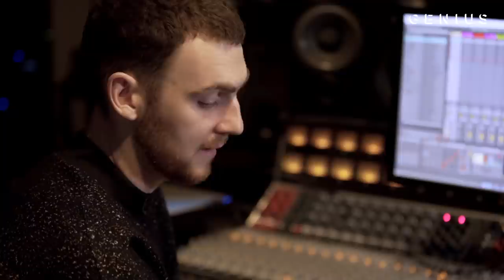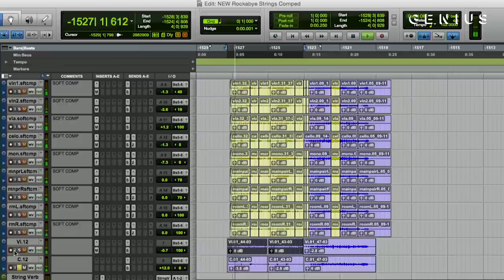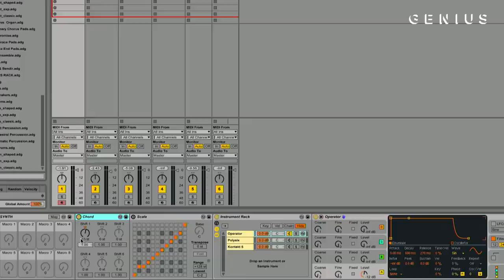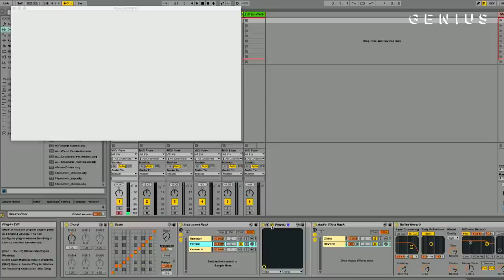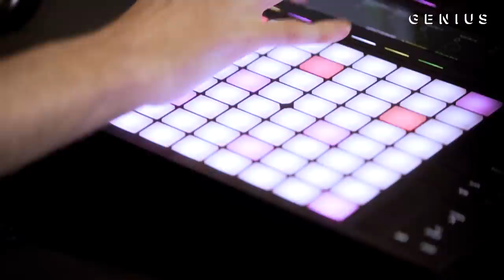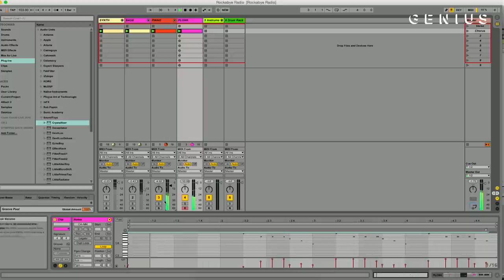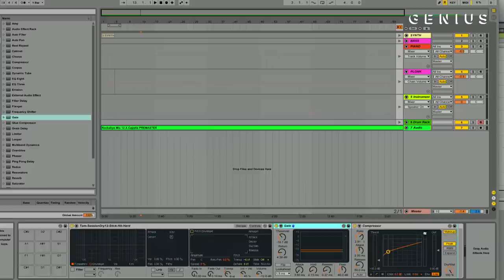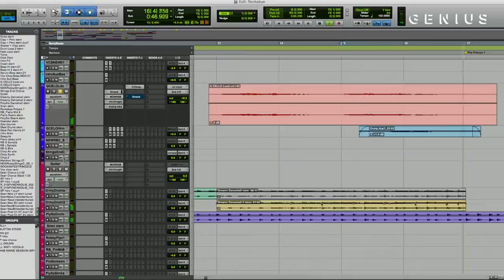The Making Of Clean Bandit's "Rockabye" | Deconstructed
Clean Bandit’s second single off of their forthcoming second studio album is “Rockabye,” with features from Sean Paul and British singer Anne-Marie. The song is an ode to single mothers and revolves around doing anything you can to provide for your child. Jack Patterson produced on the song and co-wrote it with Norwegian singer-songwriter Ina Wroldsen, who based the lyrics on her relationship with her son.